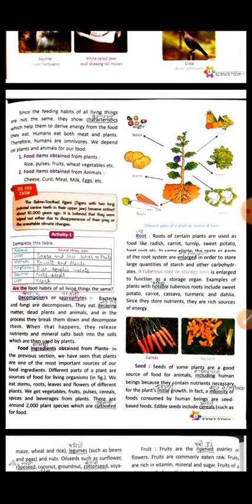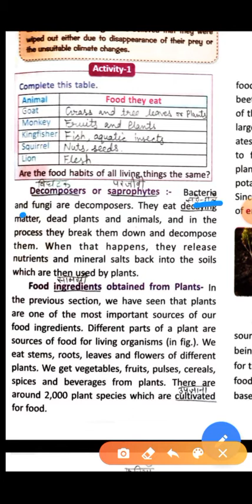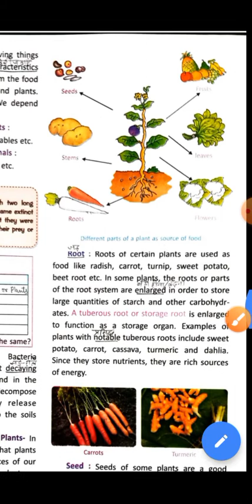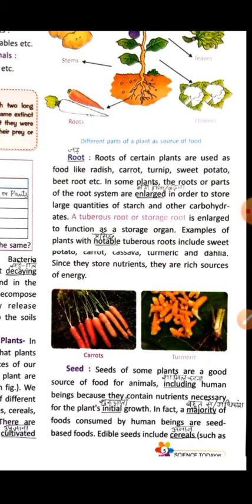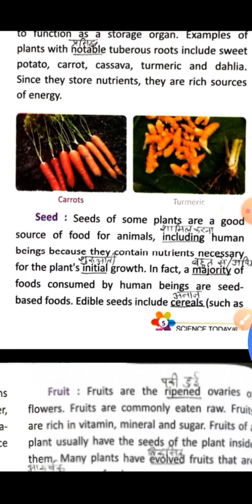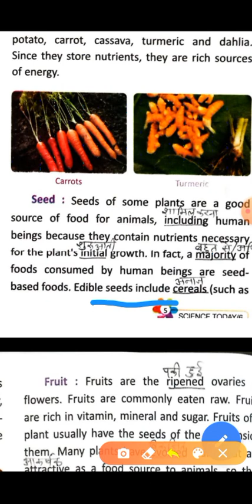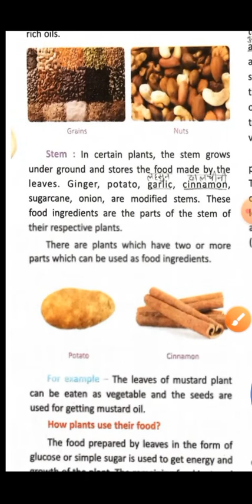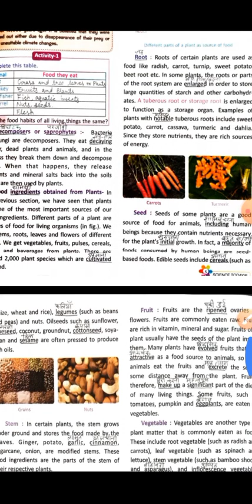Class 6th Chapter 1 "Food Resources" Part # 3